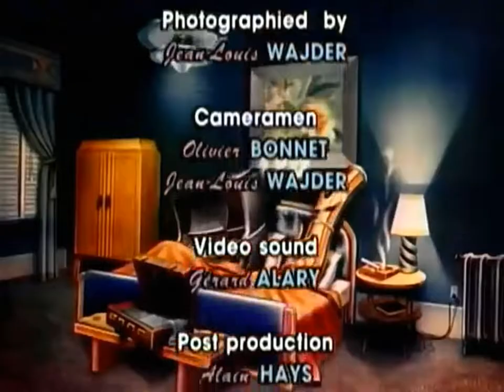Claude Bolling & Jean Pierre Rampal – Suite for Flute & Jazz Piano Trio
Claude Jean Harry Bolling – French jazz pianist, composer, arranger, and occasional actor (born: April 10th, 1930, Cannes, France; died: December 29th, 2020, Saint-Cloud, France).

Jean-Pierre Louis Rampal – French classical flutist (born: January 7th, 1922, Marseille, France; died: May 20th, 2000, Paris, France).